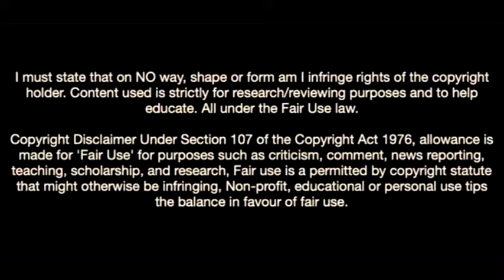Henrique Araújo-The Jewel Of Benfica